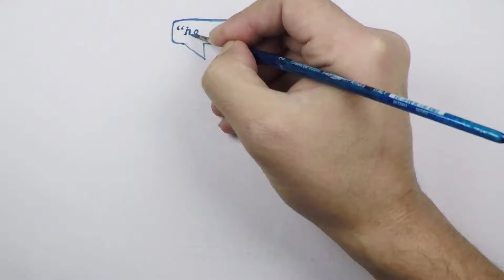Moov in a Minute: 4868 Sleeping Indian pre-market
Pre-market aerial footage for 4868 Sleeping Indian in Fallbrook California